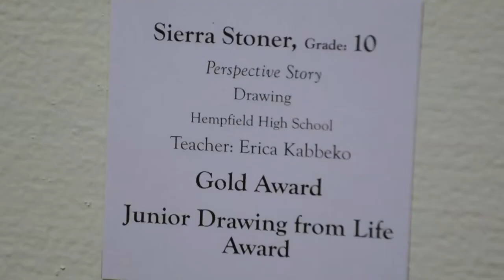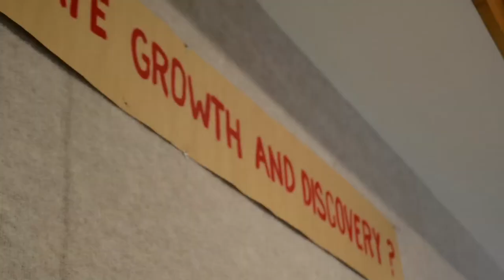DeMuth Gallery High School Winners (HH362/08)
Hempfield High School's student have won several art awards in the scholastic and LCYA art competitions.